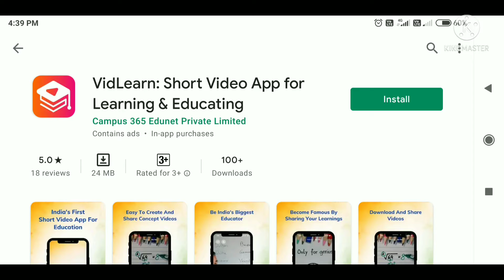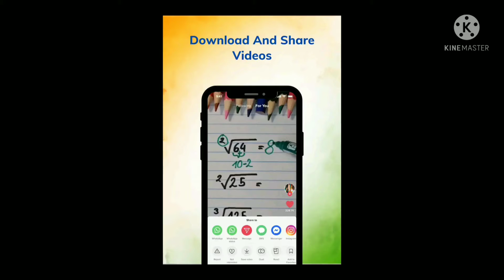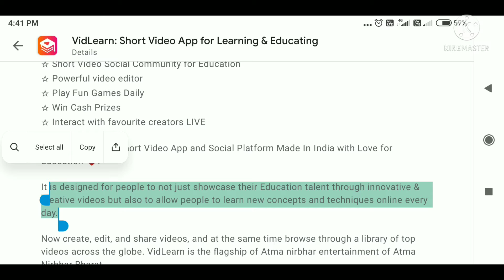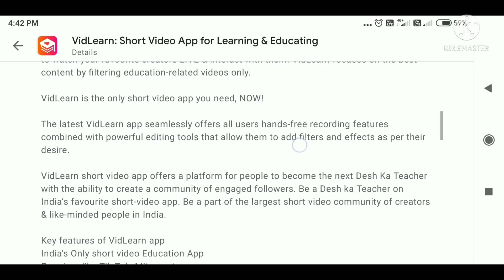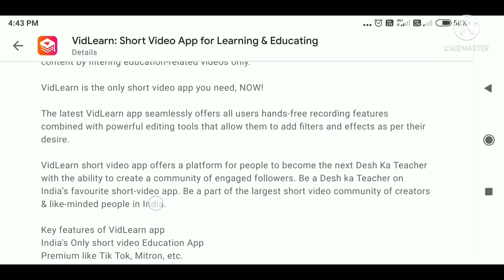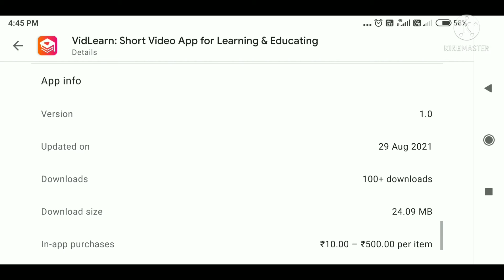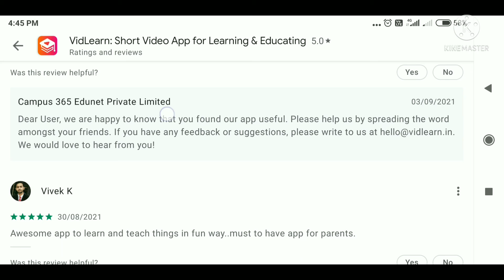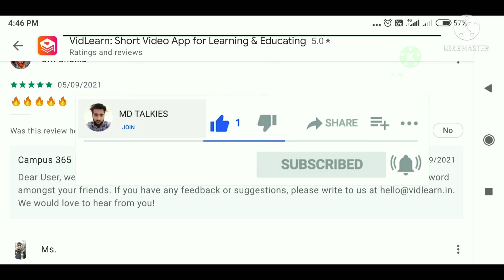VidLearn india's first short video app for education.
Flipkart link
POCO M3

AMAZON LINK

Camera for blogging

Tripod in cheap price

Led light

 astrology app details

Dhani app A to Z

Buy on easy EMI

RAZORPAY full details

CESC ELECTRIC bill process

Pf process online

For bike lover

Mintpro app full in details

Rizzle app all process

Helpfull videos for teachers and students

RBL BANK CREDIT CARD PROCESS

Adhaar card online process